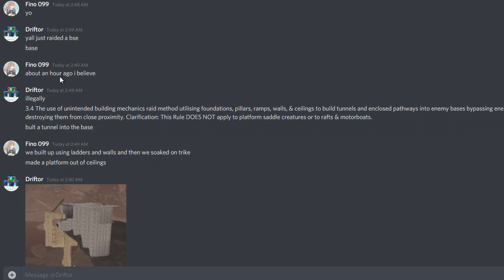BANNED FROM MTS | Ark PC